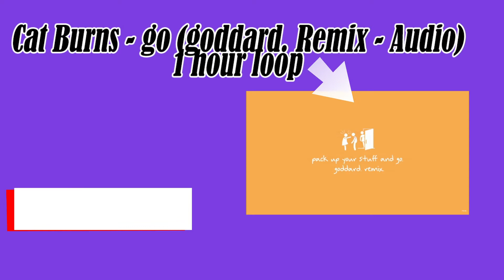Cat Burns - go (goddard. Remix - Audio) - 1 hour music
🚫This is just a non-profit channel to promote music and learning English. If you are an artist/organization that believes videos are copyrighted, please do not remove them.

Imagine your favorite song is playing on a constant loop, even when it's not. That is what driving by your favorite spot gets you day and night. The problem with this scenario is that it creates a lot of unnecessary noise, attention-grabbing events, and stress.
The same can be said for your car radio.
If you have only a few favorite songs on your playlist, then you might enjoy the music while driving. But if your car radio is like most people's, it will play the same songs on repeat for hours.
Most people don't really like hearing these songs over and over again. It can bother them or distract them. So why do they keep going?
Scientists say that our brains seem to be hardwired for repetition. Repetition helps us to understand what we're seeing or listening to by making it more predictable. It also helps us achieve a goal or get an idea across. The key is to make that repetition meaningful, the same way a child learns a song by singing it again and again.
Dr. Richard Haier is the chair of neuroscience at the University of California at Irvine and has spent many years studying how our brains perceive and process information. Together with his colleagues, he found that people who seem to have repetitive patterns in their lives have weaker auditory memory. This means that their brains aren't as good at storing these familiar melodies or sounds in their long-term memory.
This theory is supported by a study of songwriting. Brain researchers have long noted that some songwriters seem to be in love with repetition, while others seem to want to avoid it as much as possible.
"For example, Peter Gabriel (and) Adele (don't) write very repetitive music," says Dr. Haier. The music of these two artists consists of many different sounds and melodies, in contrast with many other artists such as Oasis or The Beatles whose songs consist mainly of one repeating sound or melody. The work of Gabriel and Adele suggests that we are hardwired to find repetition interesting, comforting, and recognizable - whether we like it or not.
Repetition in songs is also used to create a sense of rhythm. Think of the song "Same Song on Repeat" by the band Mayday Parade. The music is complex, with many different sounds and melodies, but you can still easily hear the beat and predict where the next note or chord is coming from.
This is because repetition has given us a sense for what's supposed to be there and what's not - like traffic lights come on at night or Christmas decorations appear in December.
But just like listening to your favorite song over and over again may start to sound old after a while, so does looking at something that repeats itself too much. This can create a visual or sensory overload.
That's why when you turn on your favorite song on repeat, you may want to make sure it doesn't drive everyone around you crazy!